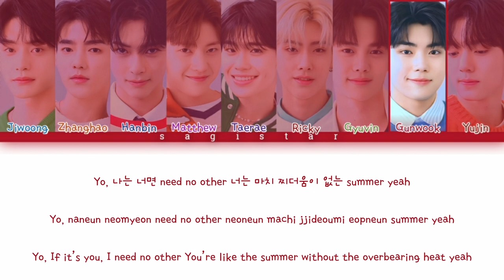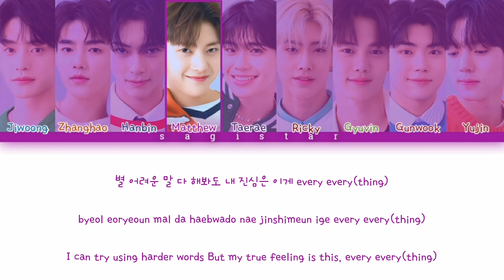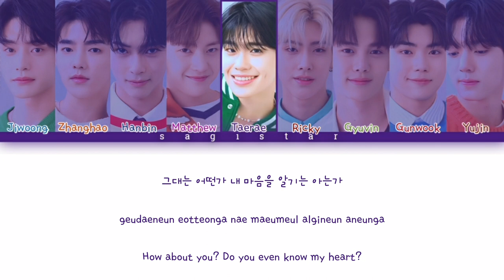How would ZeroBaseOne (ZB1) sing - 'Oh My!' by Seventeen lyrics (color coded lyrics)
how would zerobaseone (zb1) sing oh my! (by Seventeen)

Album: You Make My Day

Artist:

Zerobaseone (Korean: 제로베이스원; RR: Jerobeiseuwon, stylized in all caps; abbreviated as ZB1) is a South Korean boy group formed through Mnet's reality competition Boys Planet in 2023. It is managed by Wake One Entertainment. The group is composed of nine members: Kim Ji-woong, Zhang Hao, Sung Han-bin, Seok Matthew, Kim Tae-rae, Ricky, Kime Gyu-vin, Park Gun-wook and Han Yu-jin. The group will debut in July 2023 and will be active for 2.5 years

Seventeen (Korean: 세븐틴; stylized in all caps or as SVT) is a South Korean boy band formed by Pledis Entertainment. The group consists of thirteen members: S.Coups, Jeonghan, Joshua, Jun, Hoshi, Wonwoo, Woozi, DK, Mingyu, The8, Seungkwan, Vernon, and Dino

Zerobaseone
제로베이스원
Seventeen
세븐틴
Seventeen Oh My!
Zerobaseone lyrics
Zerobaseone line distribution
Zerobaseone remix
Zerobaseone reaction
Zerobaseone color coded
Zerobaseone live
Zerobaseone kareoke
Zerobaseone music
Zerobaseone performance
Zerobaseone audio
Zerobaseone cover
Zerobaseone intrumental
Zerobaseone music show
Zerobaseone music video
Zerobaseone MV
Zerobaseone color coded
Zerobaseone concert
Zerobaseone accustic ver
Zerobaseone mini album
Zerobaseone full album
Zerobaseone single
세븐틴 Oh My!
제로베이스원 lyrics
제로베이스원 line distribution
제로베이스원 remix
제로베이스원 reaction
제로베이스원 color coded
제로베이스원 live
제로베이스원 kareoke
제로베이스원 music
제로베이스원 performance
제로베이스원 audio
제로베이스원 cover
제로베이스원 intrumental
제로베이스원 music show
제로베이스원 music video
제로베이스원 MV
제로베이스원 concert
제로베이스원 accustic ver
제로베이스원 mini album
제로베이스원 full album
제로베이스원 single
Sagistar